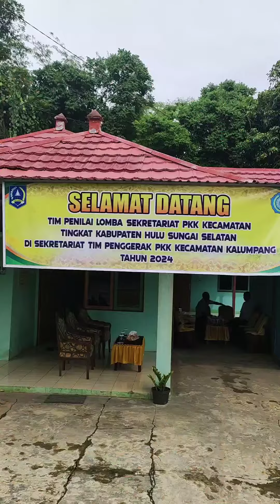Penilaian Lomba Lomba PKK di Kec. Kalumpang 2024